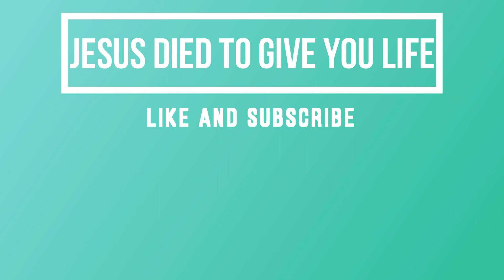Top 10 Popular Verses in the Bible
We all experience seasons in life that can be discouraging and stressful. Whether you're dealing with the loss of a job, the death of a loved one, or an overall confusion about where life is heading, reading through inspirational Bible verses is an excellent way to lift your spirits and gain a new perspective on a difficult situation. The word of God has a profound way of encouraging its readers to be strong and courageous in the midst of tumultuous circumstances. These inspirational quotes are a great starting point for morning prayers and hope-filled conversations. Use them as an ever-present reminder all things are possible with God, and His mercies are new every morning.